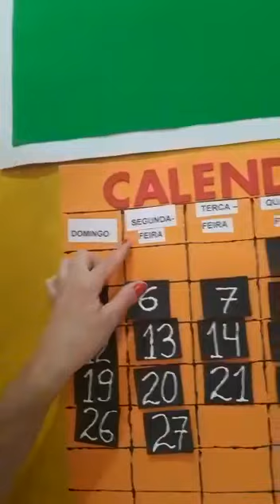PROFESSORA IDALISE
Aula dia 27.04
Período tarde